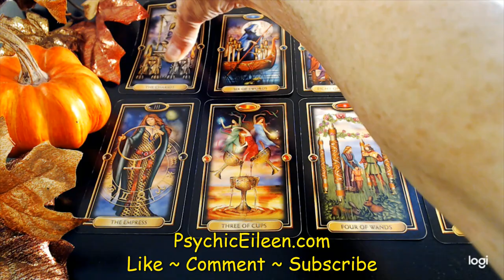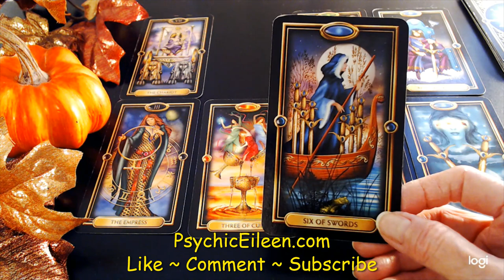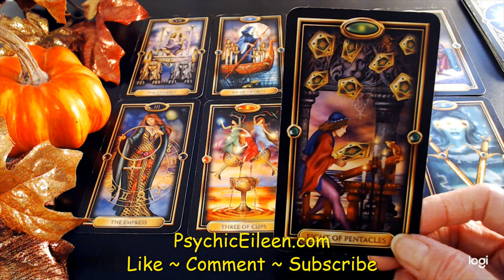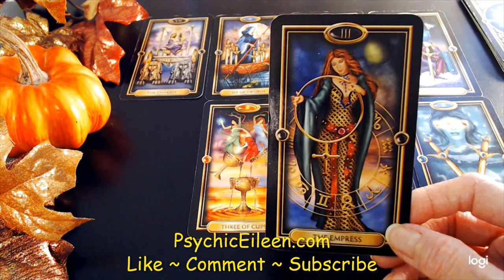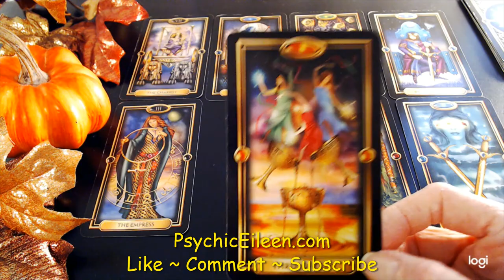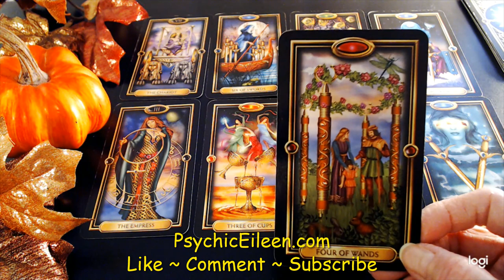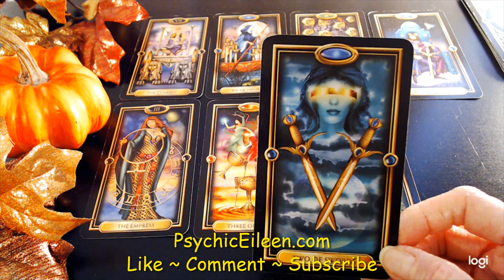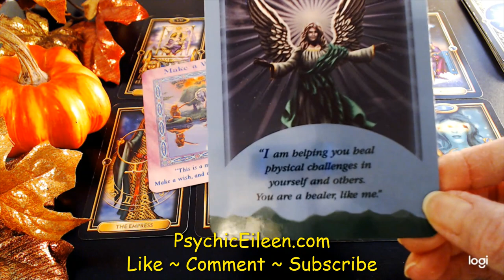Taurus 💖 Love & Money 💲 November 2020 Clairvoyant Psychic Tarot Reading 🔮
Rates:

20 Minutes                48.00
30 Minutes                68.00
45 Minutes                88.00
 1  Hour                    110.00